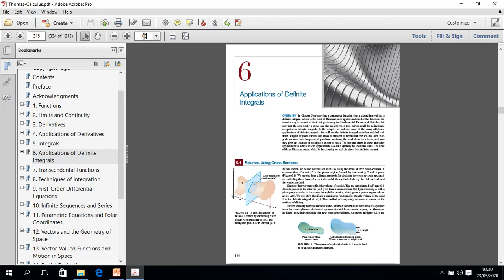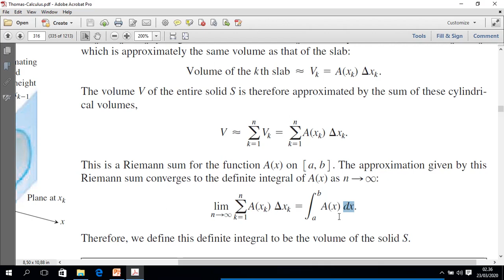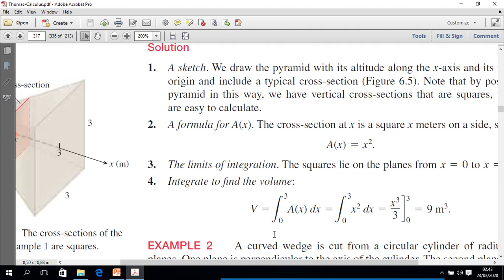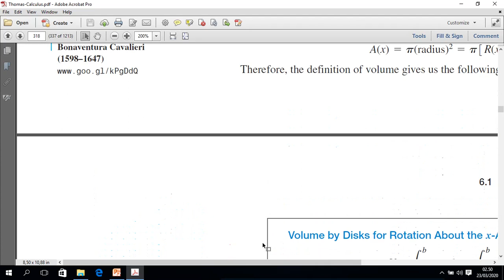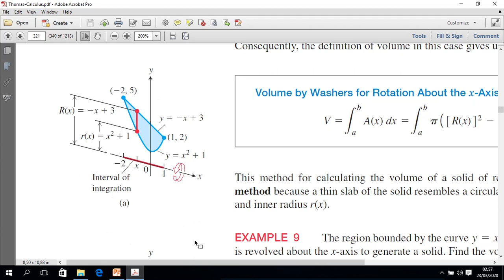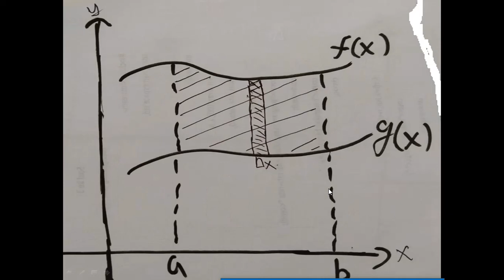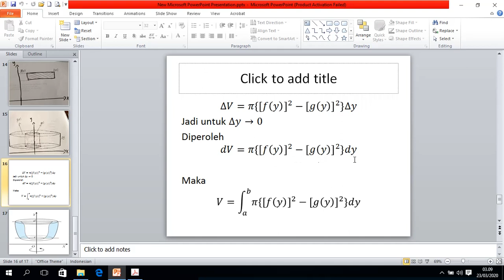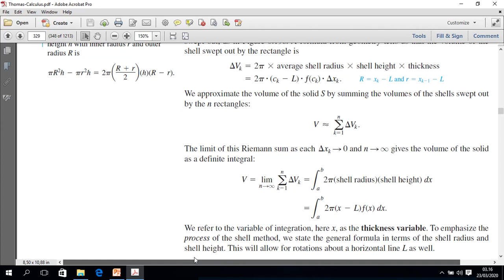Volume benda putar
Kalau ada kesalahan mohon maaf. karena niat cuman bercanda. kalau Teori masih salah, mohon diingatkan.